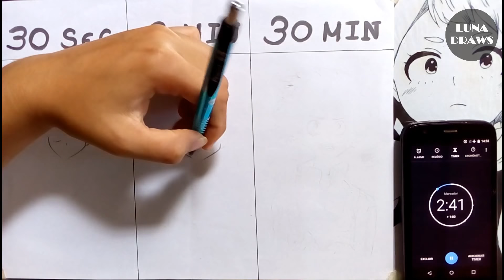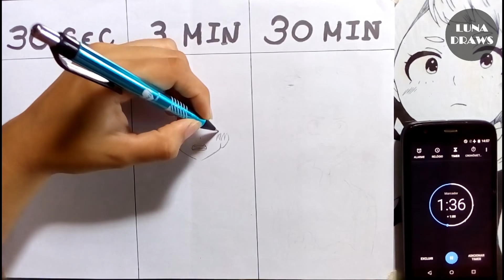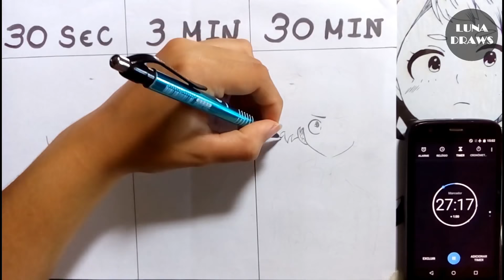Drawing Challenge [30sec/3min/30min] - Izuku Midoriya/Deku (Boku No Hero Academia 僕のヒーローアカデミア)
🌀 Drawing Midoriya Izuku | Deku / Desenhando Midoriya Izuku | Deku🌀

⏳Tempo real/real time: 33min

🎶Música/music 2: Boku no Hero Academia OP 3: 空に歌えば feat. Zenpaku [ dj-Jo Remix ] Extended //

Other Participants// outros participantes

 :･ﾟ✧(ﾉnヮn)ﾉ Sigam-me (ﾉnヮn)ﾉ:･ﾟ✧
(づ｡-‿‿-｡)づ  follow me (づ｡-‿‿-｡)づ

    ✳▶ Canais Parceiros ◀✳